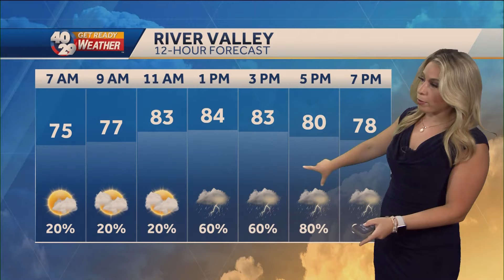Heavy rain and possible severe weather as Beryl moves through Arkansas